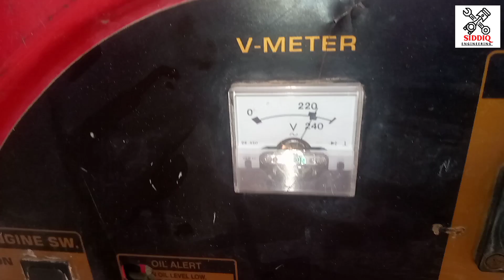How to Restoration Elemax 5 KVA Generator Full Rusty and Service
Assalamu Alaikum
welcome to Siddiq Engineering channel Motor Winding And Generator Repairing